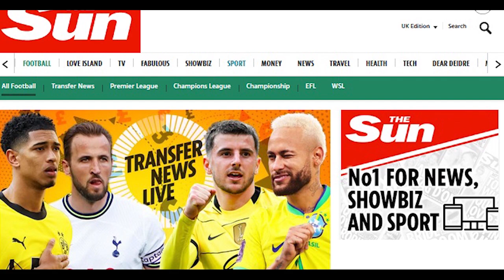“Si Pemilik Kaki Kanan Messi .” Misi Besar Jurgen Klopp Usai Datangkan Mac Allister Dari Brighton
Channel: GL SPORT - EXTRA AND NEWS
Script: Ari Hidayat (@Arihdyt123)
Dubber: Maya (-)
Editor: Esa Wahyu Prasetya (-@ESA282)